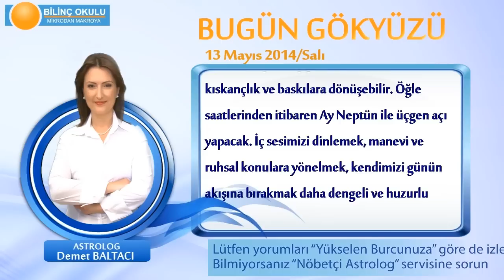YAY Burcu, GÜNLÜK Astroloji Yorumu,13 MAYIS 2014, Astrolog DEMET BALTACI Bilinç Okulu